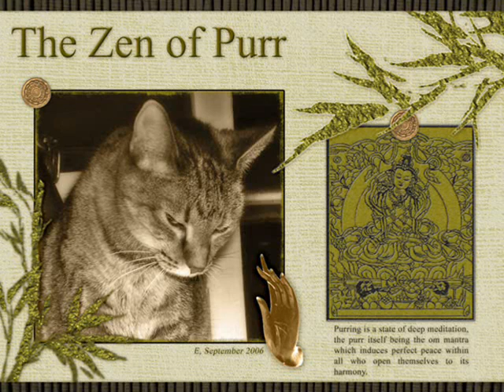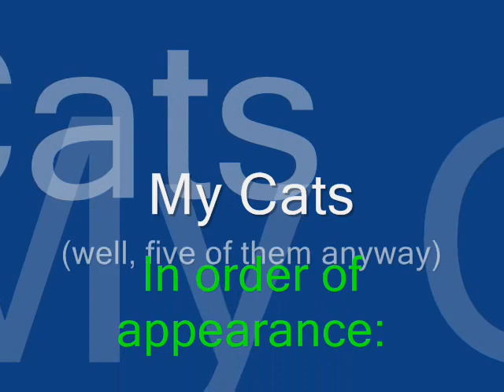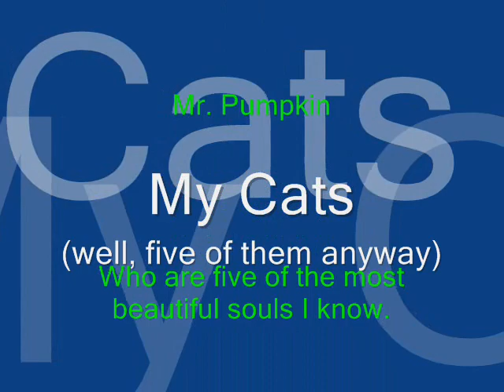My Cats (Red House Painters Wop-A-Din-Din)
Photo layouts from 5 of my cats done in Photoshop.